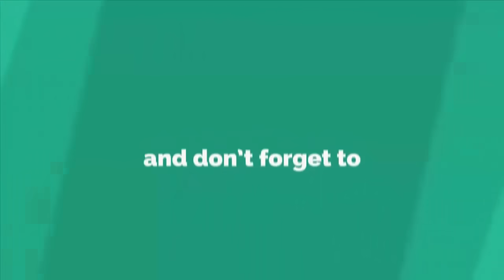Amazing Woolen Door Hanging Toran || How to make door hanging - Wall hanging ideas - Woolen crafts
Hello Friends

Today in this video, I would like to share how to make door hanging toran for home decor. This video also gives the ideas about of - Amazing Pom Pom Door Hanging for home decor, craft ideas with waste material, Best reuse ideas for home decor, diy arts and crafts, DIY crafts, DIY Pom Pom Door Hanging, arts and crafts, woolen craft ideas, How To Make Wall Hanging For Room Decor, Wall Hanging With woolen thread, DIY home projects, Diy decoration idea, DIY room decor, room decor ideas, DIY home decor ideas etc